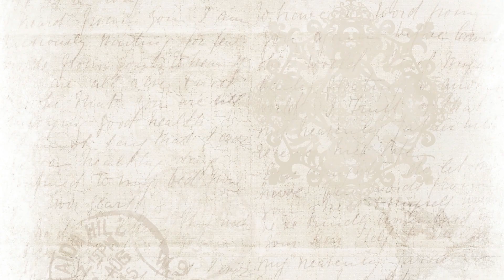Mehr als ein Gerücht? Bayern vor Überraschungstransfer von Walker